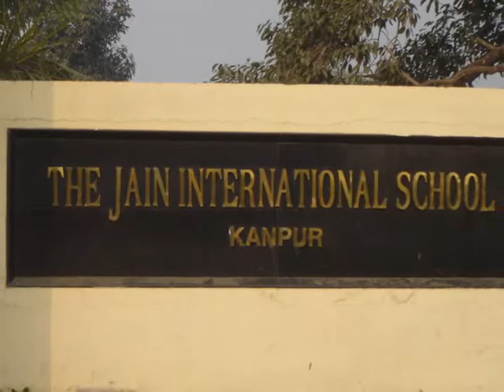MASTI @ TJIS.wmv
masti @ THE JAIN INTERNATIONAL SCHOOL KANPUR.

DATE - 12/13/2008.

LOCATION - THE JAIN INTERNATIONAL SCHOOL -KANPUR

VIDEO BY